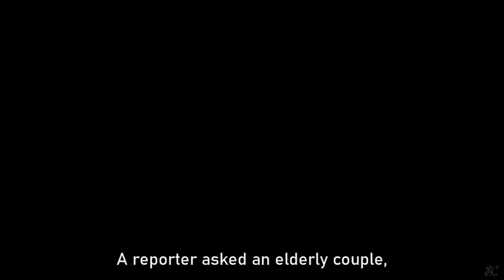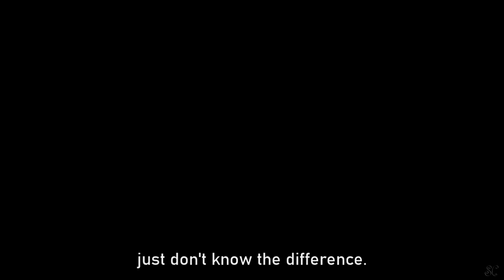Tangled - The Meaning of Love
So as of late, I have been so intrigued by Prince Ea's videos here on YouTube...They are very insightful and thought provoking, I highly recommend you guys check him out! The link to his original video is down below...
As you guys already know, I am a huge Tangled enthusiast, especially right now...And when I watched Prince Ea's video, right away I saw how I could make this video giving a more visual representation of his succinct and eloquent speech. So, that's what I have for you all today! You could watch his video first, or mine first, whichever you like...You should definitely watch his original though!
Anyways, I hope you guys enjoy~ ♥

~Sara ♥

• Program: Sony Vegas Pro 13
• Coloring: Simple & Bright by Jula Misiak